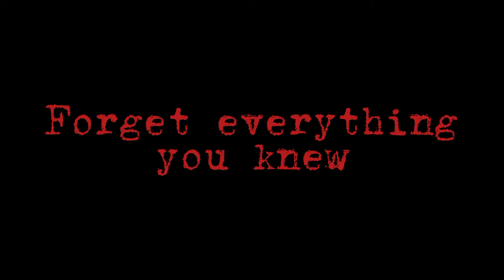MERRY CHRISTMAS! | FREDDY FROSTBEAR ENTRANCE - WWE2K20